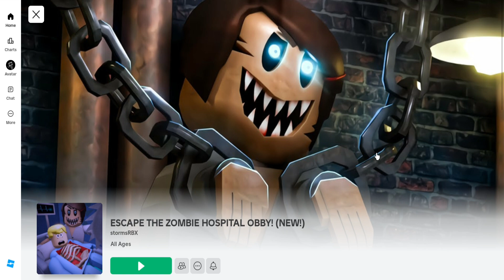ESCAPE THE ZOMBIE HOSPITAL OBBY